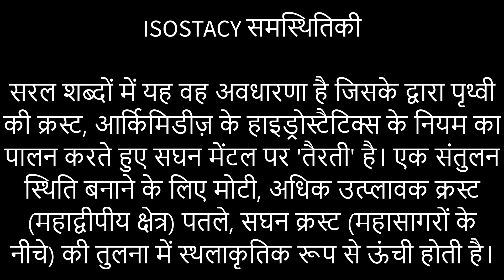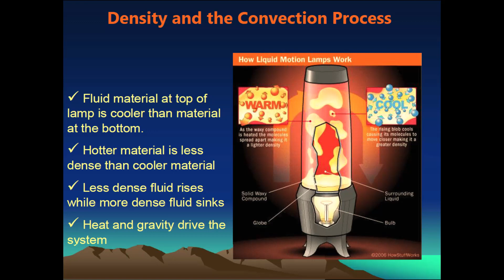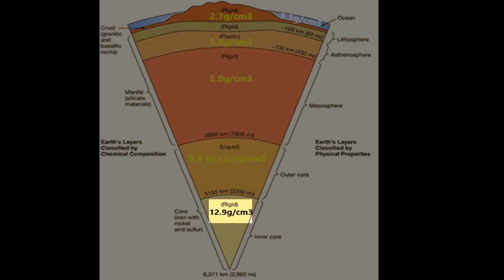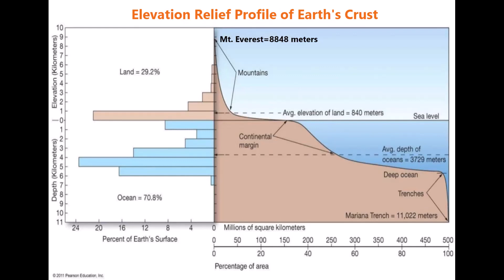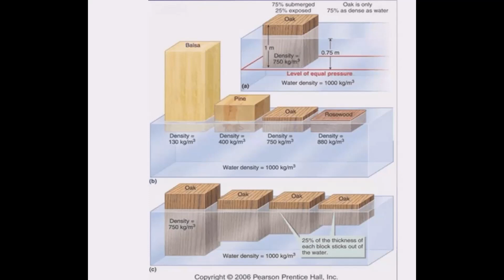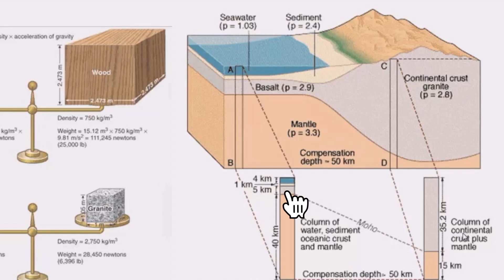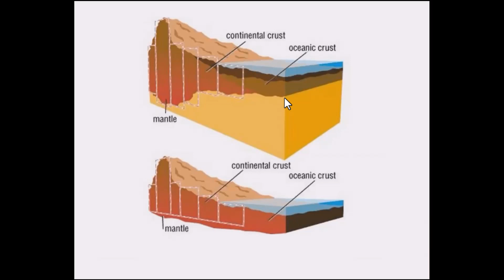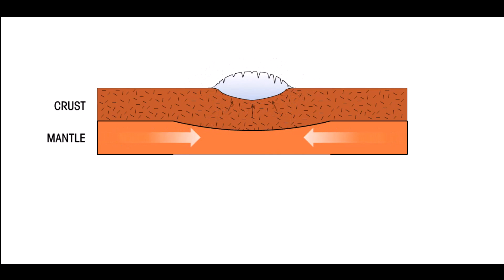समस्थितिकी : Isostasy-Part 1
इस विडियो में समस्थितिकी की संकल्पना को चित्रों, आरेखों और एनीमेशन के द्वारा समझाया गया है। इस विडियो को देखने को बाद आप जान जाएगें कि स्थलमण्डल की विशाल दृढ़ एवं कठोर प्लेट्स क्यों एस्थोनोस्फीयर पर तैरती है? क्यों और किस तरह से पृथ्वी सतह पर भिन्न-भिन्न ऊंचाई वाले स्थलरुप संतुलन बनाये रखते हैं। इस संतुलन में घनत्व, द्रव्यमान, आयतन, गुरुत्व बल और उत्प्लावन बल की क्या भूमिका होती है। किस तरह से प्लेट विवर्तनिकी, अपरदन, निक्षेपण और हिमानियों का बनना और पिघलना समस्थितिकी में असंतुलन उत्पन्न कर देते हैं और किस तरह से यह समस्थितिकी समायोजन की प्रक्रिया सम्पन्न होती है।
यह विडीयो स्नातक एवं स्नातकोत्तर के विद्यार्थियों एवं प्रतियोगी परिक्षाओं में सम्मिलित हो रहे अभ्यार्थियों के लिये उपयोगी एवं ज्ञानवर्धक है।
In this video the concept of Isostasy is explained through pictures, diagrams and animations. After watching this video you will know that why the large rigid plates of the lithosphere float on the asthenosphere? Why and how do landforms at different heights on the Earth's surface maintain equilibrium? What is the role of density, mass, volume, force of gravity and buoyancy in this equilibrium. How plate tectonics, erosion, deposition and glacial formation and melting create imbalances in Isostasy and how this isostatic adjustment is accomplished.
This video is useful and informative for the students of undergraduate and postgraduate and the candidates appearing in the competitive examinations.